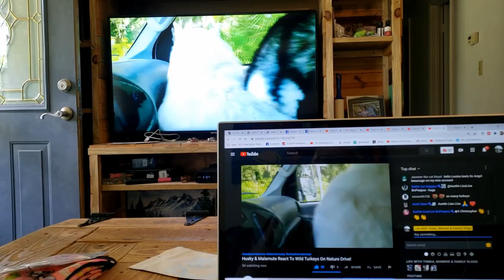Malamute & Huskies Yell At Me For Working | What Happens In A Premiere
This was the Premiere of the video of Tonka & Monroe reacting to the Wild Turkeys on our nature drive! Tonka & Monroe are still separated due to Monroe's Heat ❤️😊👍! We would Love for you to join our YouTube Family!